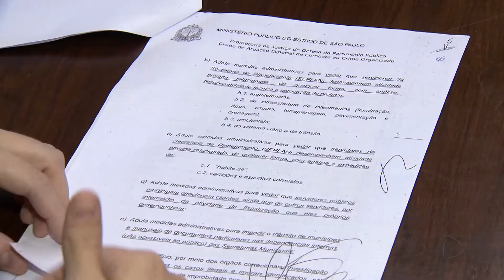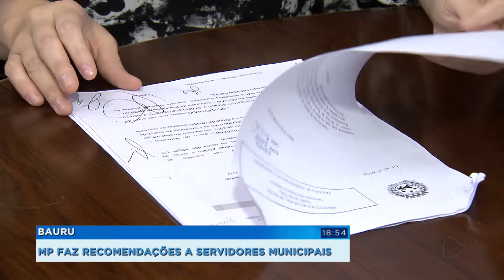MP envia recomendações à Prefeitura de Bauru para combater irregularidades de servidores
O Ministério Público enviou um documento à Secretaria de Planejamento de Bauru com uma série de recomendações para o comportamento dos servidores públicos. A medida foi tomada como um complemento às investigações do Gaeco que apontaram supostas irregularidades na Secretaria de Planejamento.